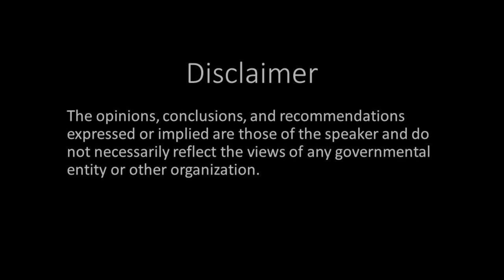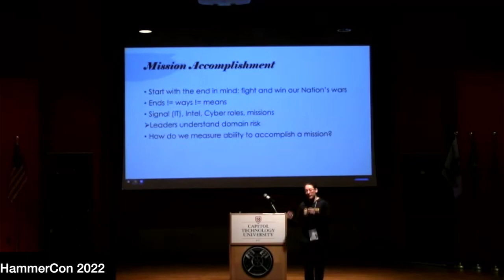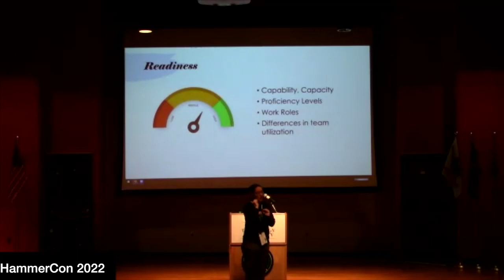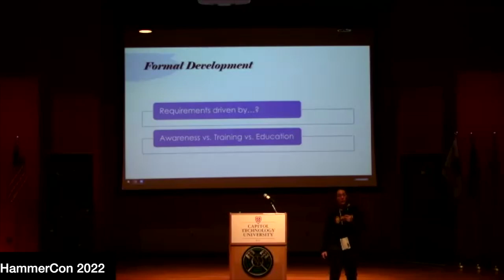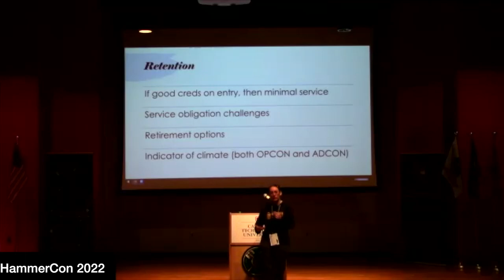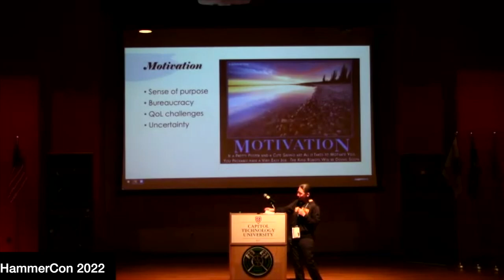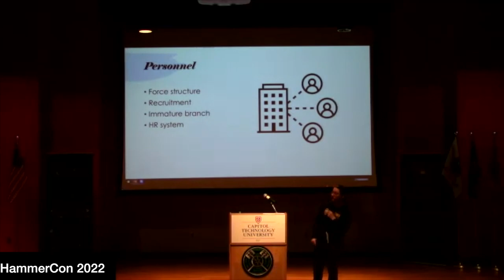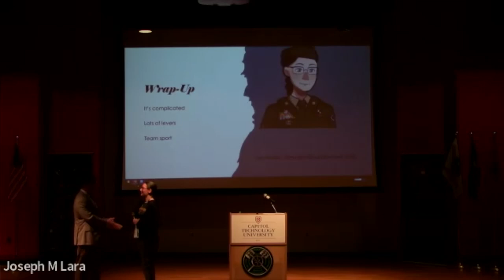HammerCon 2022: Amanda Draeger, Sergeant Major, Army Cyber Institute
Amanda Draeger (Sergeant Major of The Army Cyber Institute at West Point) presents "Talent Management is More Than Money" at HammerCon 2022, the first National Convention of the Military Cyber Professionals Association (MCPA).

The event was held on 19 May 2022 in Laurel, Maryland at the Capitol Technology University campus. HammerCon.org

The MCPA is a volunteer-fueled 501(c)(3) educational nonprofit charity that serves the functions of a regimental association for the military cyber community including providing publications, events, and medals. or join (if eligible).

Speaker's remarks should be considered their own opinions and do not necessarily reflect that of any other entity.